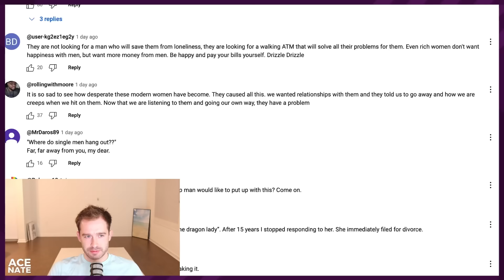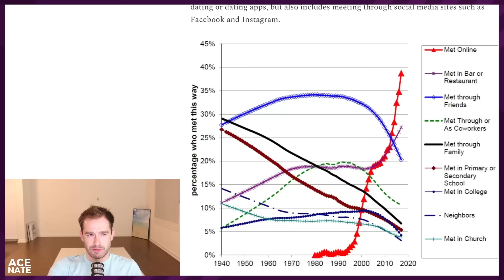Aging Women Face The Brutal Truth Men Have Left Them In The Dust Of Dating